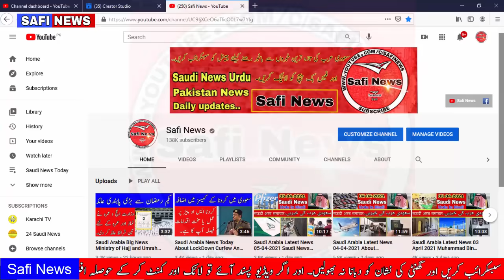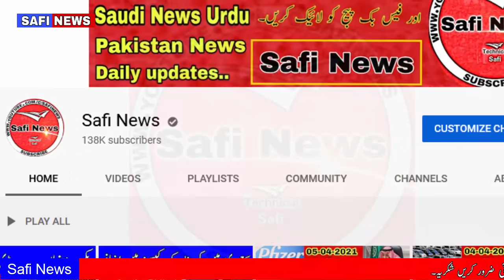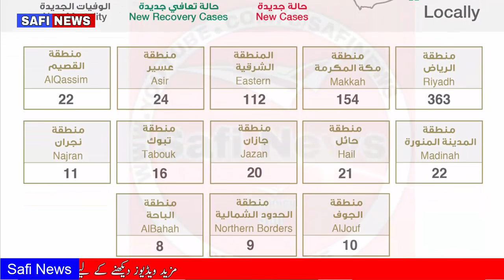Saudi Arabia Latest News 07-04-2021 Tawakkalna And New System For Ramzan Saudi News By Safi News